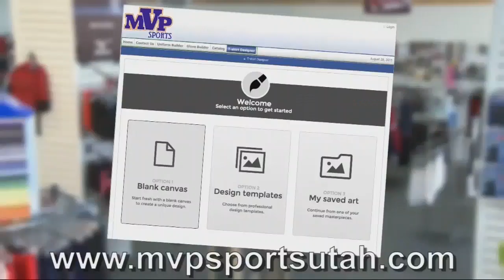SF Lady Dons vs Dixie: State Basketball | 02/23/19